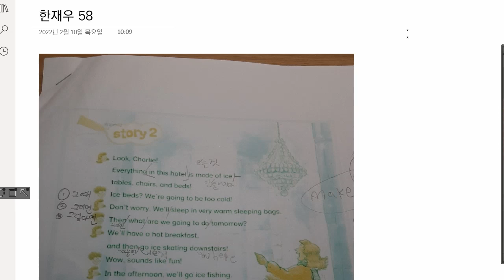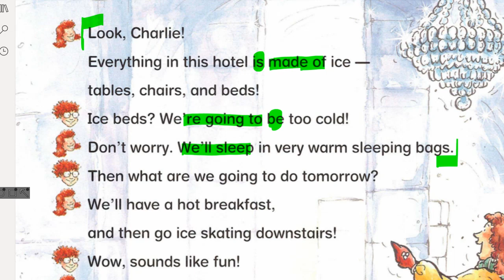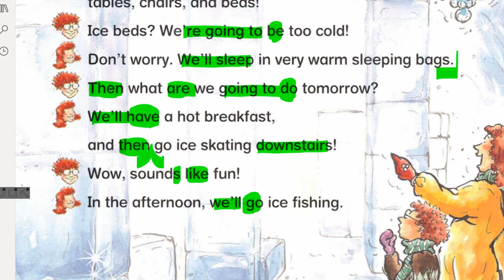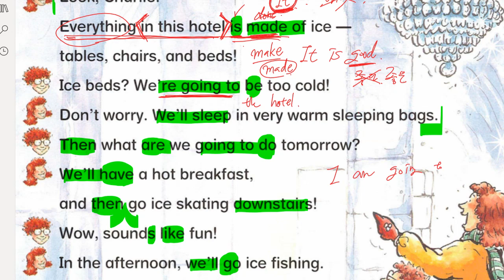한재우 2022 02 11 해설 성취도 확인 성취도 60 재점검 예정